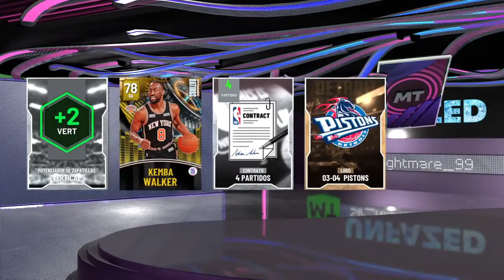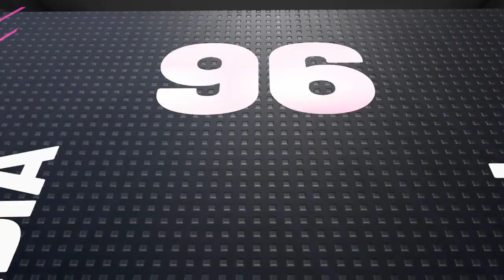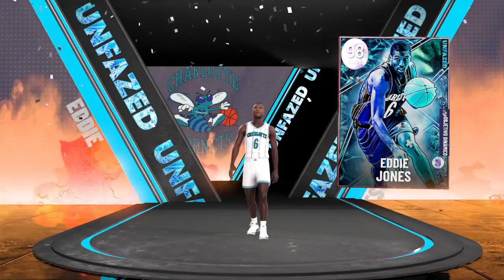🙉 SUPER PACK OPENING NBA 2K22 MyTeam 🙈 Abriendo Sobres buscando Invencibles - Materias oscuras